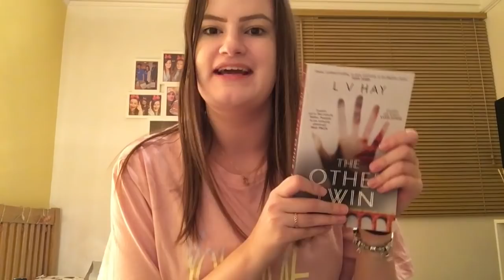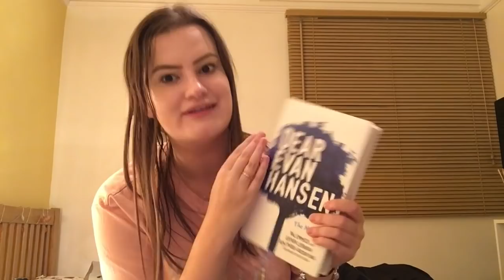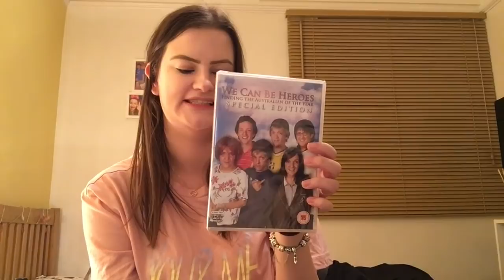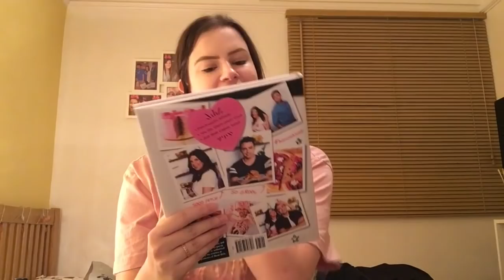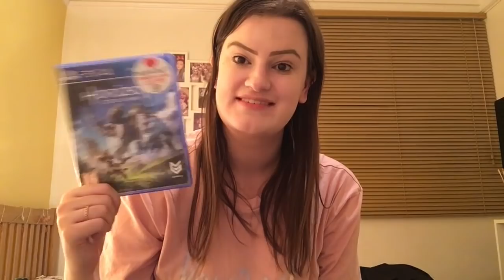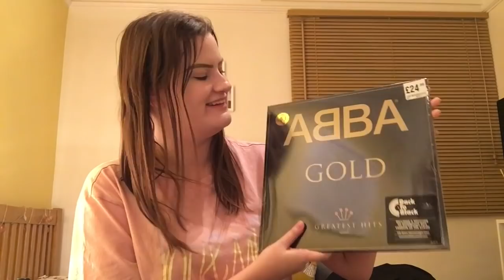What I got for Christmas 2018!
Today I show you all the lovely gifts I received for Christmas!